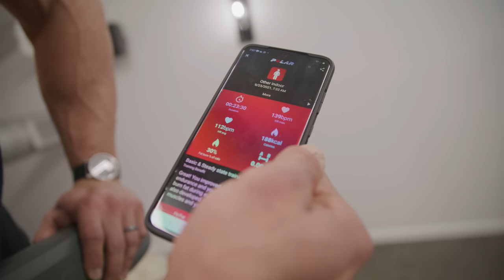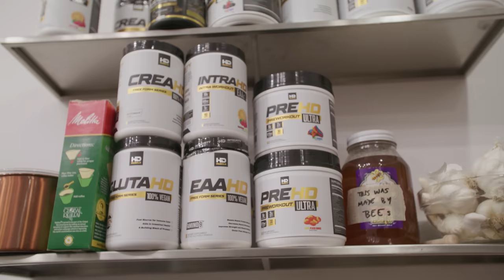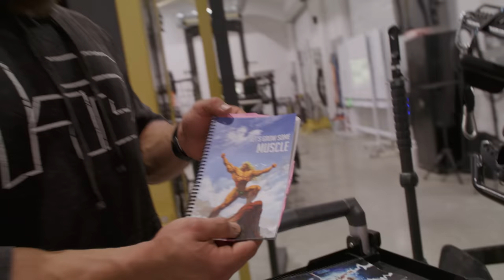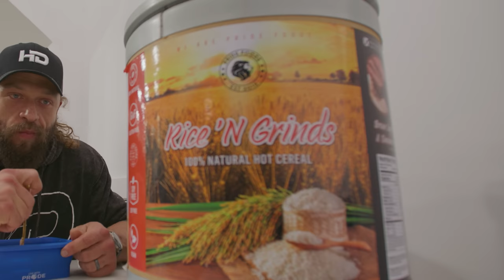Full Day of Eating + House/Gym Tour | Jujimufu | 4873 Calories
MUSCLEANDSTRENGTH.COM
🚚 Huge Nutrition Store
💪 Free Workouts
🎥 Exercise Videos
🧰 Fitness Tools
🏋🏻‍♀️ Expert Guides

You guys have been waiting for this one.

This is a mega episode. We shot the full day of eating with Juji but also got him to show us around his gyms, house and property. You're going to want to watch this one all the way through as you'll see some really cool stuff. There are 0 chicken and rice meals in this video lol.

HUGE HUGE thanks to Jujimufu for hosting M&S at his place. He was awesome to work with and super entertaining!